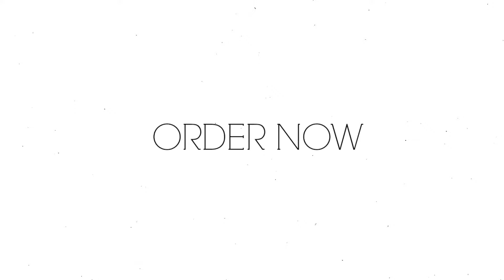KINKY CURLY HAIR EXTENSIONS.mp4